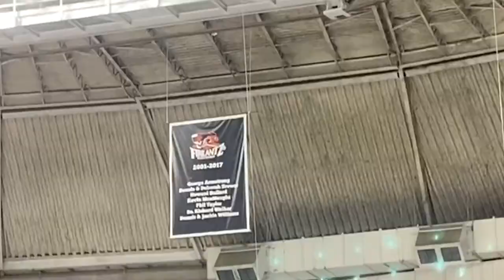Lance Does: Fayetteville Marksmen Hockey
I attended a SPHL hockey game between the Fayetteville Marksmen and the Macon Mayhem on March 12, 2022 at the Crown Coliseum.